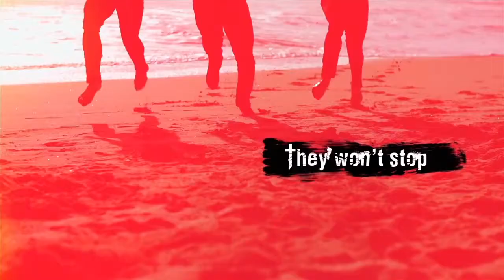지헤라 Z Hera 섬 D island Official Teaser 2